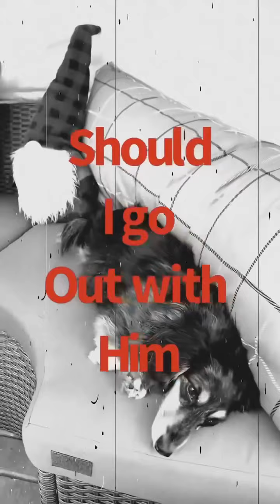A Gnome’s Tale